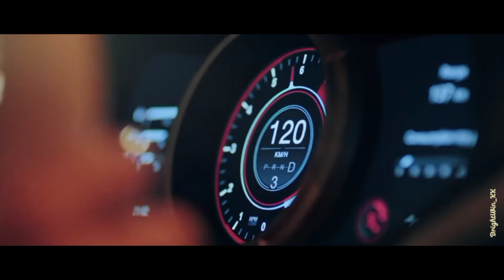{FMV} F4 Kavin - Industry Baby || F4 Thailand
Drama : F4 Thailand
Episode : 16
Song : Industry Baby - Lil Nas X Jack Harlow